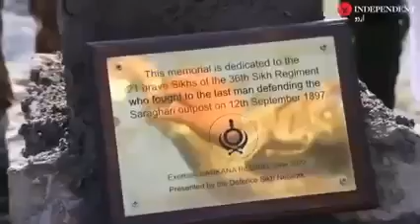UNITED SIKHS | British Army constructs Memorial at Saragrahi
After 125 years of the Battle of Saragarhi, the British Sikh Army visited the site of the battle where a Memorial is being constructed.

The Memorial is being made in remembrance of the brave soldiers who lost their lives in the Battle of Saragarhi.

British Sikh Soldiers also met with Pakistani Army Chief General Qamar Javed Bajwa in Islamabad.

The British Sikh Delegation also visited the Tomb of Maharaja Ranjit Singh, Kartarpur Corridor, and Gurdwara Bhai Joga Singh.
The Independent

About Us: Associated with the United Nations Dept. of Public Information UNITED SIKHS is a global humanitarian charity that advocates for civil and human rights across 10 chapters. Our International Civil & Human Rights Advocacy helps advance the economic, social, and spiritual empowerment of minorities and other marginalized groups and individuals in need, regardless of race, religion, gender, sexual orientation, social status, age, or ability. We achieve this by protecting and enforcing the civil and human rights of minorities and marginalized groups in the Americas, Europe, and Asia.